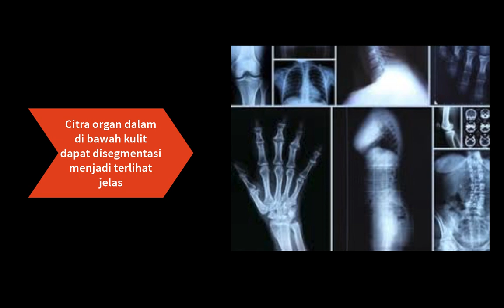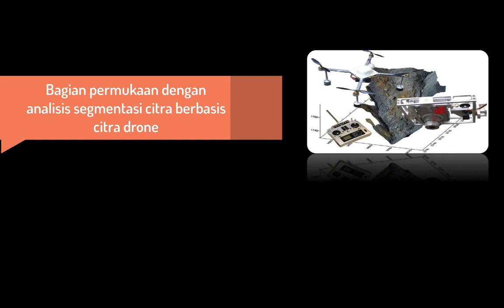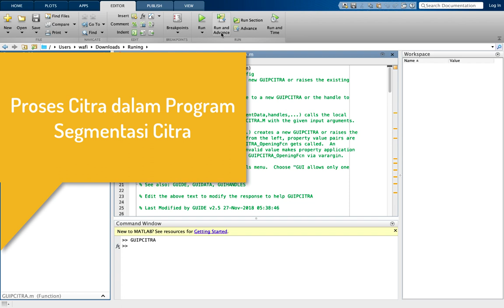Mass movement Identification Photogrammetry Analyzer (MIPA)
MIPA merupakan program pemodelan komputer yang berbasis pemrosesan citra digital untuk mengetahui adanya kemungkinan longsor.
MIPA dapat digunakan untuk menunjang data geofisika dengan analisis atas permukaan. Terdapat banyak segmentasi gambar yang mencoba membedakan antara latar belakang dan piksel objek tetapi belum berhasil hal ini karna sulitnya membedakan antara objek berbeda yang dekat satu sama lain, juga faktor lain seperti kontras rendah antara latar depan dan latar belakang sehingga meningkatkan kesulitan untuk menyegmentasikan gambar.